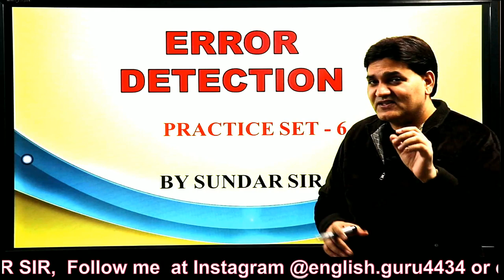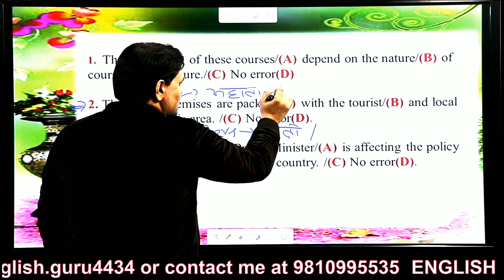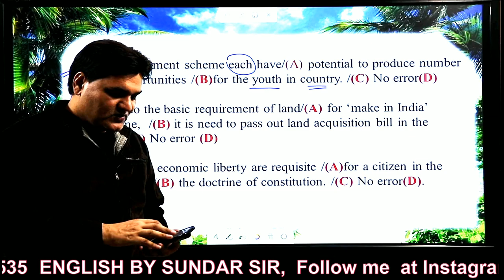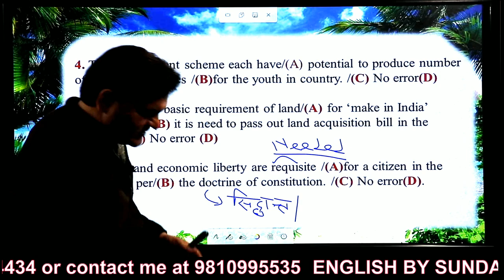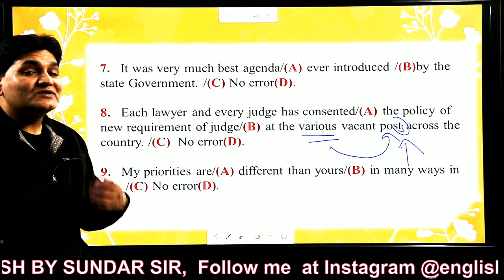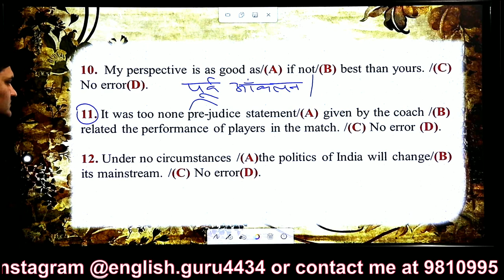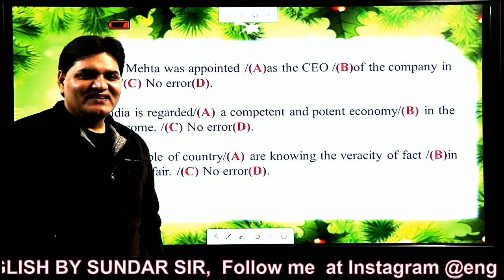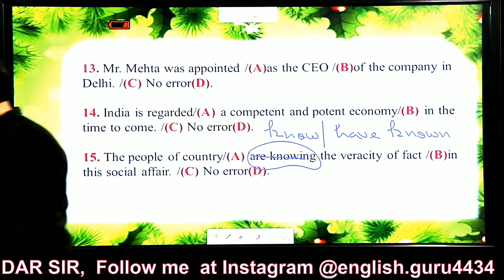COMMON ERROR TRICKS | FOR ALL COMPETITIVE EXAMS|BY SUNDAR SIR|PRACTICE |LIVE CLASS| ERROR DETECTION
ENGLISH GURU SUNDAR SIR

In this video SUNDAR SIR is teaching the concept of COMMON ERROR    that is very important for all the competitive exams like SSC | CPO | CDS | NDA | CAT | MAT |HOTEL MANAGEMENT | BANKING | VYAPAM | LDC | STATE PCS | IAS (MAINS) .

 The concept has been taught in the easiest way to increase the understanding of students with the concept.

This video will fulfill the basic requirement of English grammar of students.

SUNDAR SIR has elaborated each and every concept of this topic in detail.

You all need to go through    ERROR DETECTION   to make it more clear for the upcoming exams.

LETS LEARN ENGLISH WITH SUNDAR SIR.

STUDY HARD, GOD BLESS YOU ALL !!

Plz  Watch :- Common Errors/Detecting Errors (DARE TO SOLVE SERIES)

Must watch :- Sentence Improvement Series